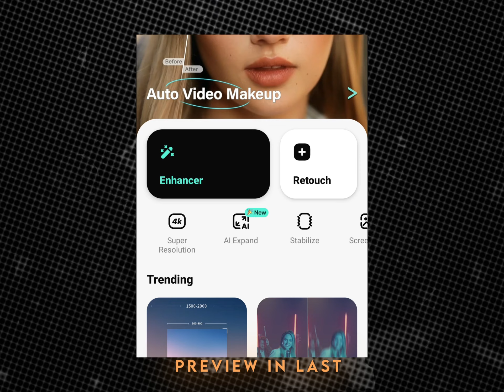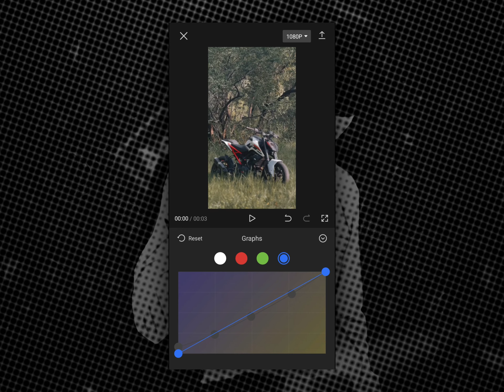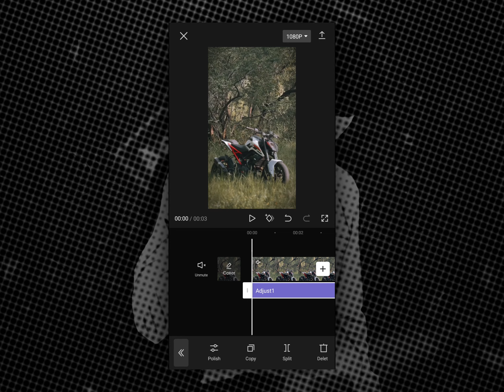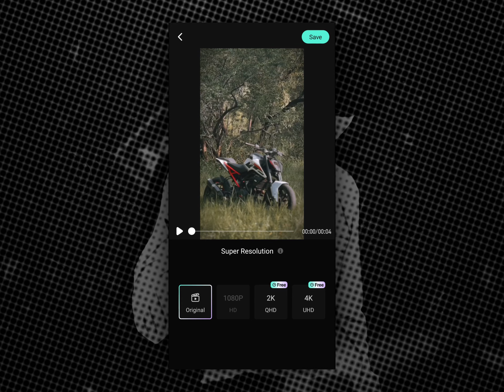How to Convert video in CINEMATIC with Enhance 🤯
Hey guys in this video I have shown how to edit bike color grading and then how enhance reels video quality or convert video in 4k tutorial .

1. Cinematic bike video color grading in capcut
2. Capcut color grading Tutorials
3. How to edit cinematic Colour grading in capcut
4. Bike video color grading kaise kare
5. Color grading
6. Bike video editing kaise kare
7. Bike video editing color grading
8. Edit with bk